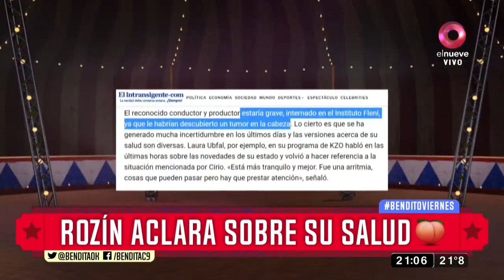Rozín aclara sobre su salud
Gerardo Rozín salió a explicar cómo se siente ¡MIRE!